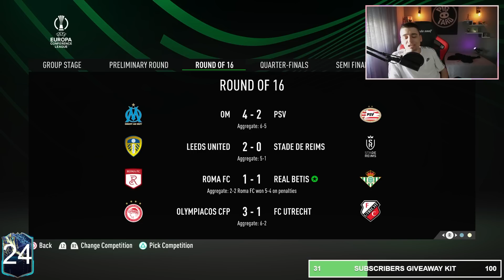ΣΥΝΕΧΙΣΑΜΕ ΤΗΝ ΚΑΡΙΕΡΑ ΤΟΥ GAVI!! ΚΑΙ ΛΥΞΑΜΕ ΤΟ BEEF ΤΟΥ ΜΕ ΤΟΝ PIQUE!! ⚔️